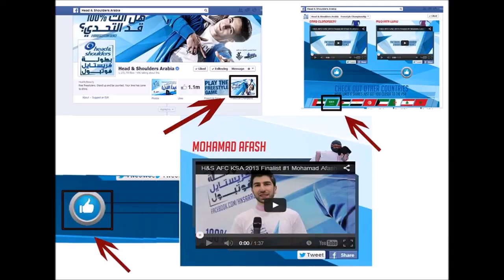Football Freestyle | Remember Me | Mohamad Afash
i don't OWE the SONG !